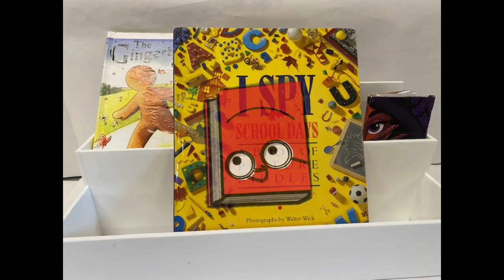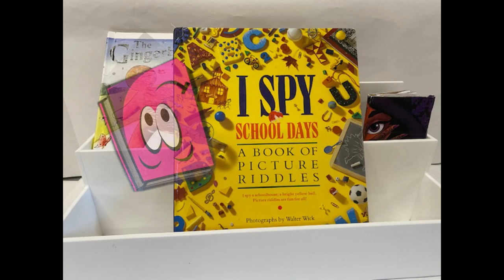One book went out to play